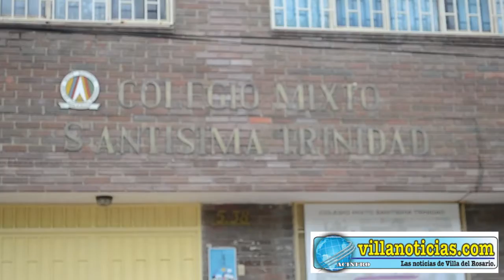Ana Beatriz Daza Vera elegida como la mujer del año 2017 en Villa del Rosario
Ana Beatriz Daza Vera fue elegida por el Concejo Municipal como la mujer del año 2017 en Villa del Rosario